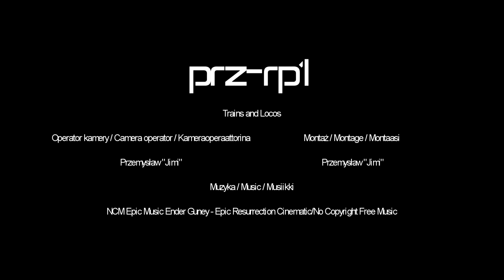Wiosenne popołudnie - Warszawa Zachodnia